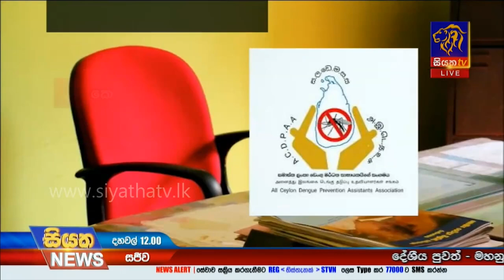COVID - 19 ෙරා්ගීන් පිළිබද නවතම තත්වය | Siyatha News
COVID - 19  ෙරා්ගීන්ෙග්  නවතම  තත්වය      | Siyatha News